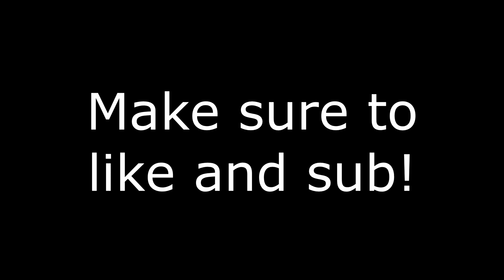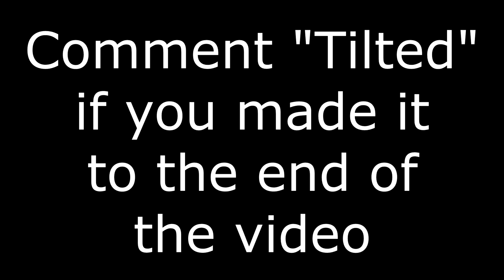Ducky One 2 Mini ASMR 🤩 Boxfights and ZoneWars Gameplay 🏆 Fortnite Chapter 3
Leaving this place by Tibeauthetraveler and  Reysi